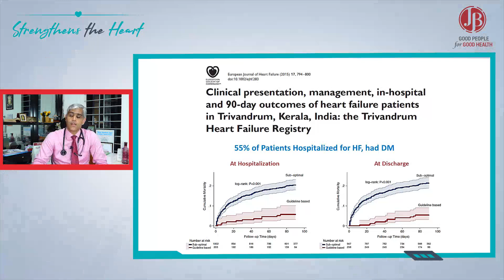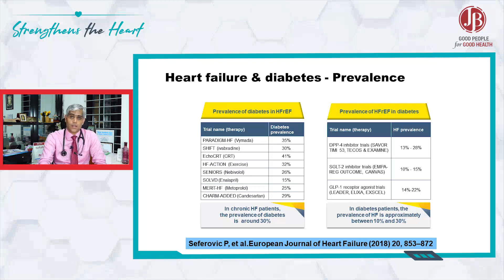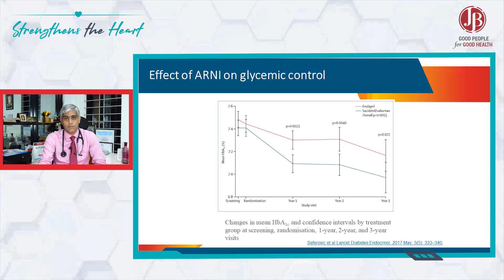How many % of patients with HFrEF have T2DM? Can ARNI reduce need of Insulin?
Kerala registry has shown that 55% of hospitalised HF patients had diabetes. In the pivotal trials of HFrEF, 30% of patients had type 2 diabetes and 5% had type 1 diabetes.

According to a sub analysis of PARADIGM-HF trial, ARNI benefits HFrEF patients irrespective of glycaemic status. In another post-hoc analysis of PARADIGM-HF trial, ARNI reduced HbA1c by 0.7 gm over and above enalapril, and it reduced the need for insulin by 29%.